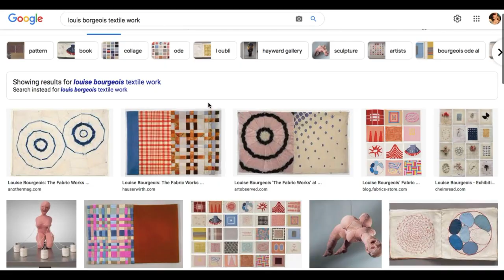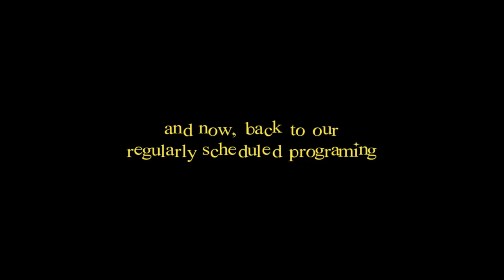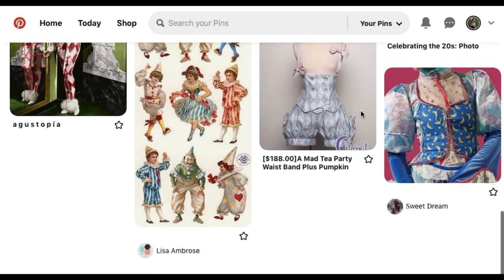How To Dress Like a Simone Rocha Model: Style Analysis & Guide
Open Me!:)

Are you a business interested in working with the channel?

I am obsessed with Simone Rocha so naturally I did way too much research and made a video dedicated to breaking down every detail of her fashion design style and trying to emulate her runway collections with outfits made up of pieces from my own closet:) We’ve got biographical background info, we’ve got an analysis of key Simone Rocha design elements and related aesthetics, we’ve got entirely thrifted outfits??? AHSR (All hail Simone Rocha)

✨TIME STAMPS✨
Who Is Simone Rocha?: 0:29
Key Design Style Elements: 1:34
Outfits: 8:13

✨OUTFITS✨

1. white nightgown: thrift swap
white long puff sleeve blouse: thrifted
black and white midi skirt: thrifted
white slip skirt: thrifted
black chunky loafers: Lavellier
black harness: Amazon
pearl collar clips: family hand-me-down
earrings: Target

gingham midi dress: DIYed (out of thrifted fabric)
black structured tank top: DIYed (out of thrifted fabric)
pink tie front top: thrift swap
boots: doc martens
jade earrings: family-hand-me-down

white button up: thrift swap
tan & red fair isle cardigan: thrifted
black bow pinned to sweater: literally just ribbon from a craft store
tall black boots: thrifted

4. black midi skirt: thrifted
black witchy babydoll dress: thrifted
floral wrap top: banana republic
sheer black dress: thrift swap
harness: Amazon
cicada earrings: local shop in Udaipur, India

5. white button up: thrift swap
leather jacket: thrifted
black midi skirt: thrifted
ballet flat pumps/mules: thrifted
white ankle ribbons: again, just ribbon from a craft store
pearl hoop earrings: thrifted

6. lace slip: thrifted
lace top: thrifted
sheer balloon sleeve blouse: thrifted
white pants: thrifted
white platform sandals: thrifted

✨FAQ✨
what’s your name? Liz